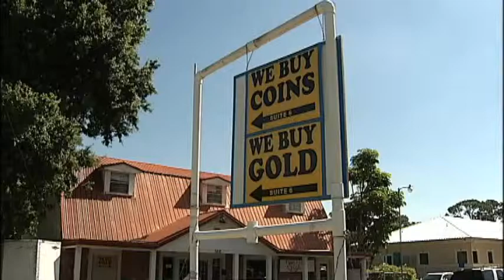SNN: Armed robber gets shot